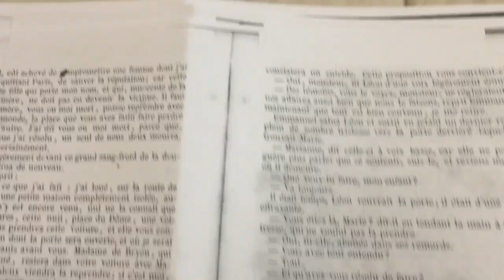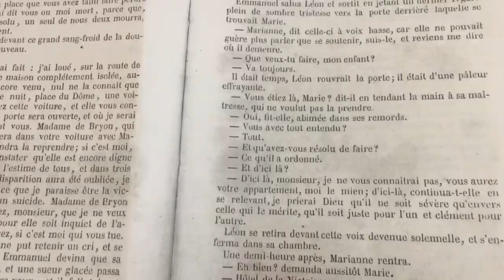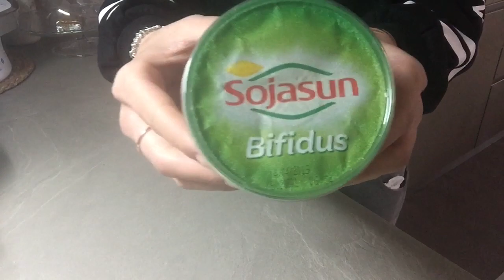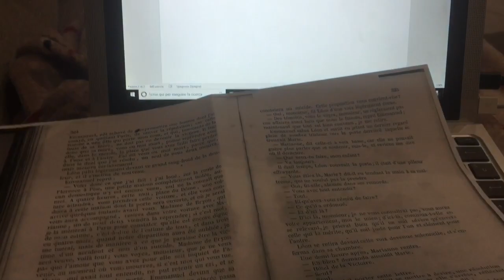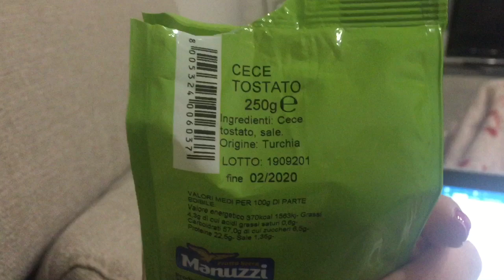WHAT I EAT IN A DAY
*** IMPORTANTE... LEGGIMI!! ***